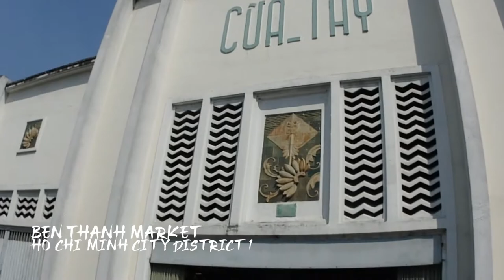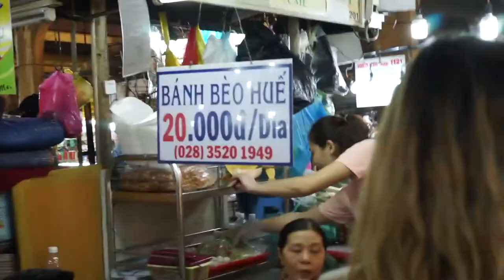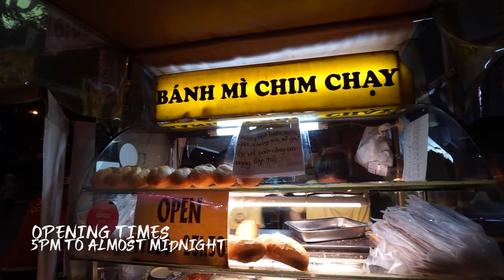Vlog #31 Top Place To Eat in Vietnam, Ho Chi Minh City (Saigon) part 1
My (Nicholas Chia's) January 2020 trip to Vietnam, trying out a the Local food within walking distance from hotel. Mainly district one in Saigon. Top place to eat street food. Vietnam is the best place for this and it is super cheap!

Shot on Olympus Tg tracker and Sony A7 as unfortunately i lost my footage on my Samsung phone on the last day in Vietnam.

Music can be found on soundcloud.com